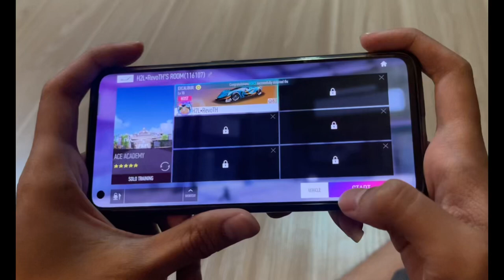Ace Racer - Handcam Ace Academy ⭐️⭐️⭐️⭐️⭐️ By RevoTH